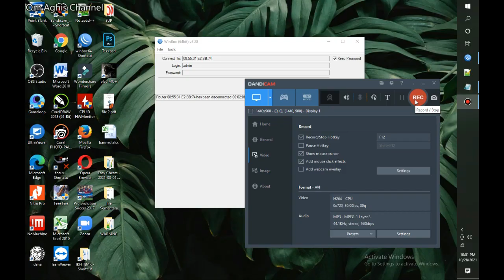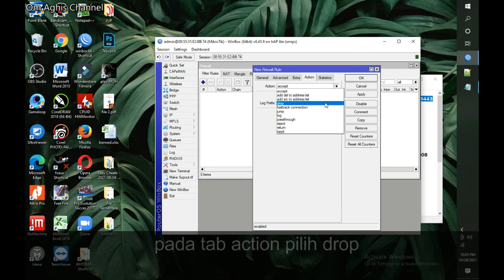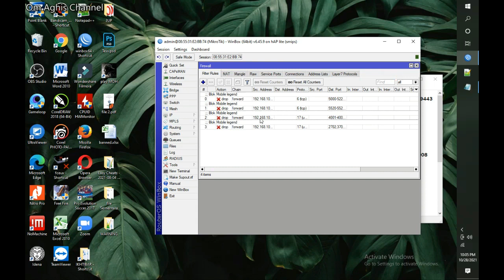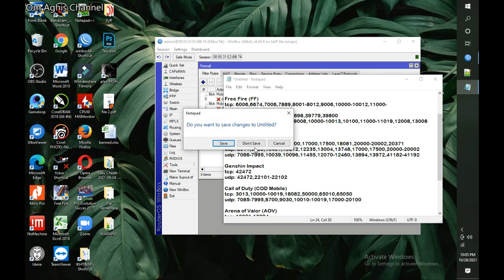Cara cepat blokir game online di Mikrotik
Halo kali ini saya akan membagikan tutorial setting mikrotik Cara cepat blokir game online di Mikrotik